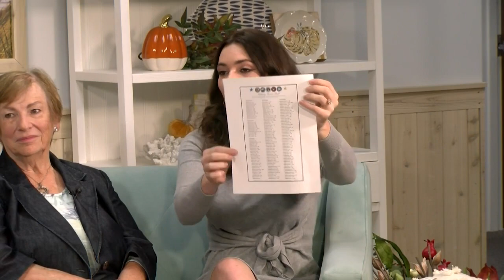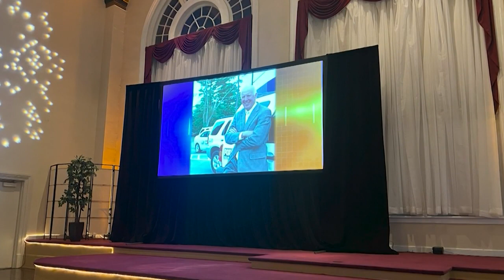COASTLIFE October 9, 2023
Mark your calendars for 'Bark on the Boards' block party in Rehoboth.